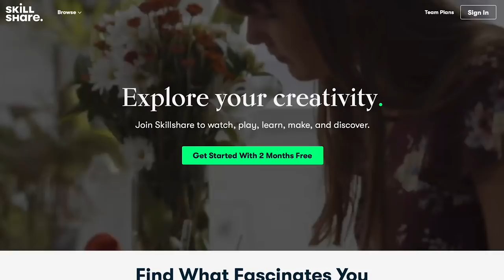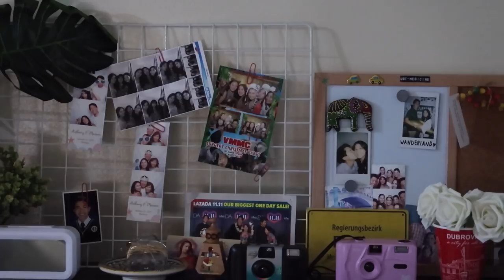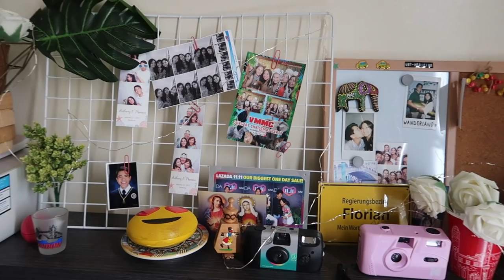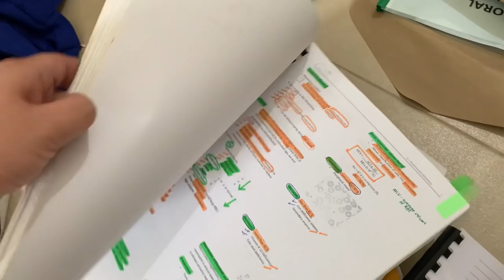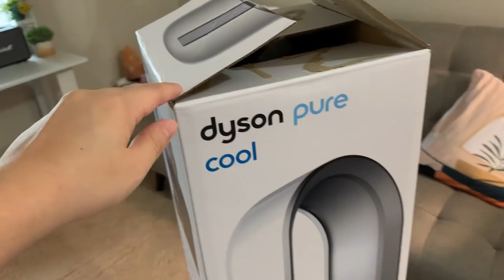Medical Internship Condo Tour, Move-Out & Shopee Decor + Organizer Haul 🌈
🌈 bookshelf case (i found a similar one since di na available yung same sa akin)

FAQs
College: Ateneo de Manila University (BS Psychology '15)
Medical School: UST Faculty of Medicine and Surgery (Batch 2019)
Camera I use: Canon G7x mark II
Editing software: Final Cut Pro